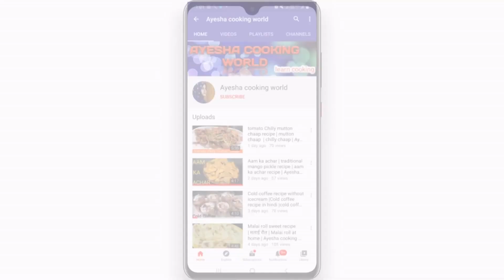प्याज और पनीर से बनायें लाजवाब डिश | How to make paneer do pyaza | Ayesha cooking world